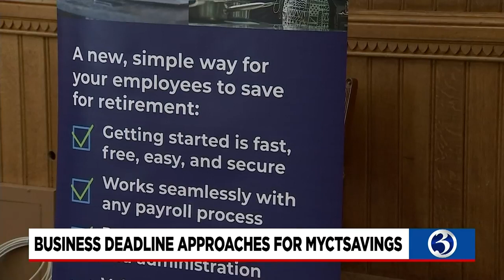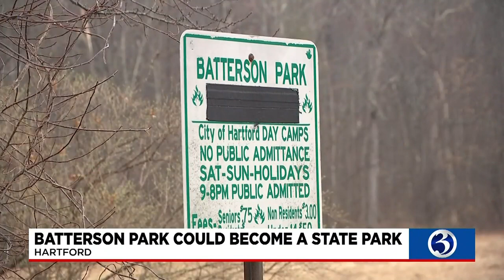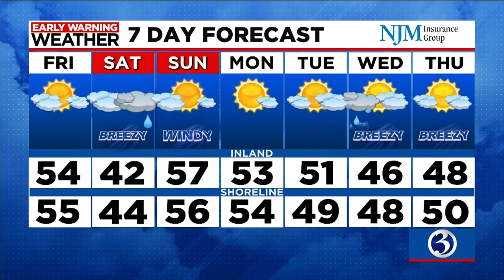Your Thursday evening update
Your Thursday Mar. 23 evening update from Channel 3 Eyewitness News.